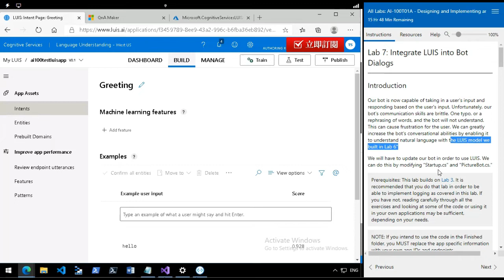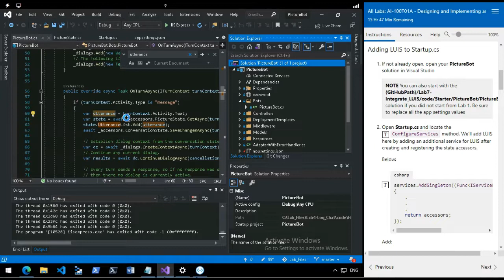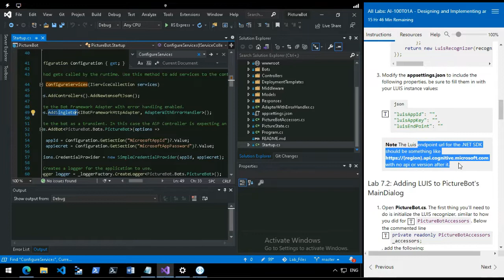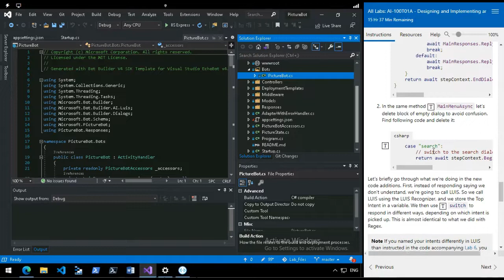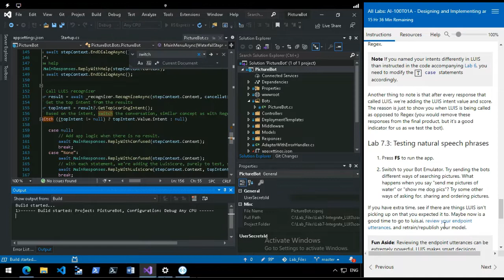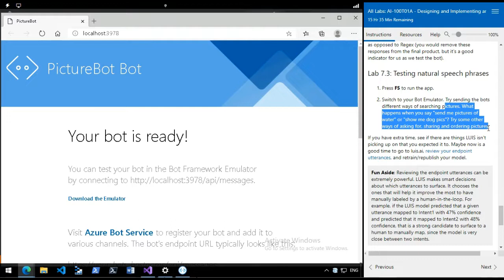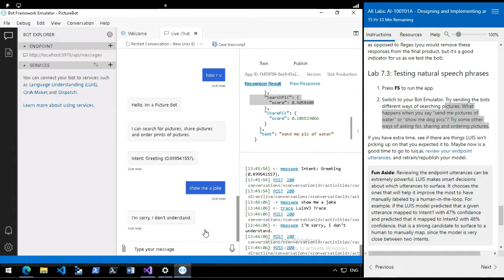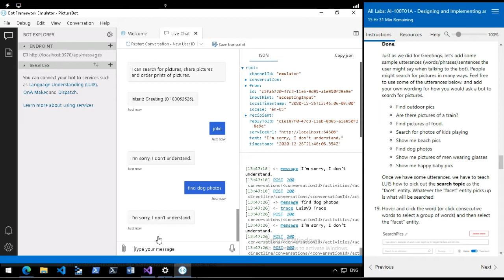Azure AI engineer latest lab Walkthrough: Lab07 Azure AI100 Integrate LUIS into a bot with Dialogues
Latest labs walkthrough, based on the Microsoft official content updated on December 8, 2020